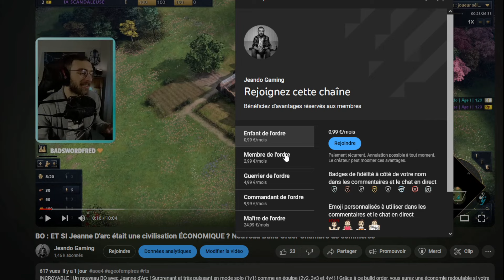Lyralia est trop forte ! Demi finale de la Whamen's Cup ! Va-t-elle atteindre les finales ?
Soutenez Lyralia en regardant ses games lors des demi finales pendant le tournoi 100% féminin de la Whamen's cup !

Lien vers le serveur discord communautaire de Age of Empires IV France